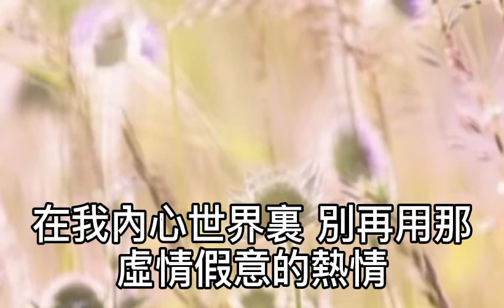成龍 - 但願花常在（國語）在他們眼神裏有著一些你不以為然的事情！在我內心世界裏別再用那虛情假意的熱情！我倆之間的愛情彷彿是愈來愈難行！何時能夠解得開！我想重新回頭再決定！是不是好花不常開！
但願花常在（國語）

作詞：陸孔生
作曲：陸孔生

在他們眼神裏　有著一些
你不以為然的事情

在我內心世界裏 別再用那
虛情假意的熱情

我倆之間的愛情彷彿是
愈來愈難行

何時能夠解得開
我想重新回頭再決定

是不是好花不常開
要用多少時間來灌溉

難道說好景不常在
誰能幫我將它畫下來
給我你的愛　不要教我猜
不說明白只會造成傷害

好花不常開　好景不常在
不能相愛為何不早分開